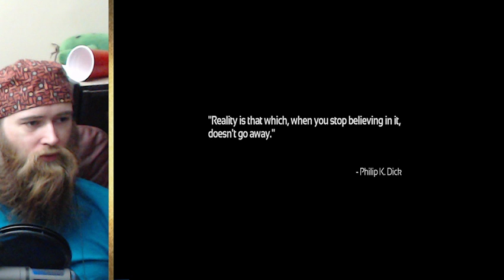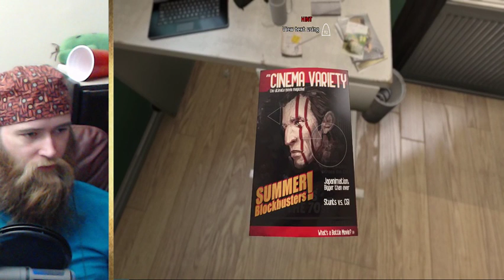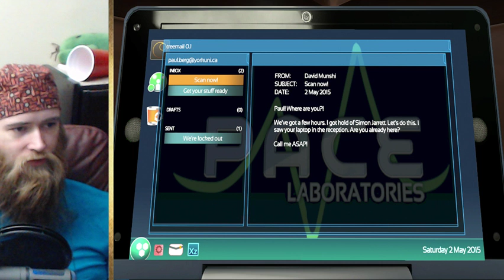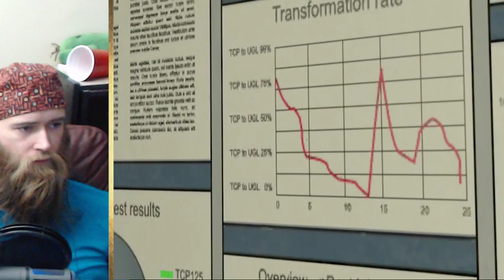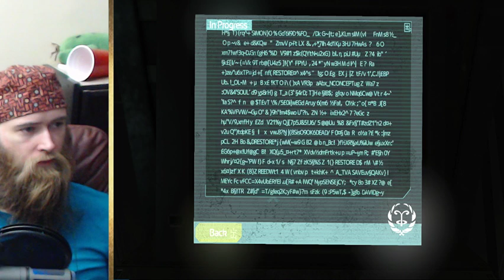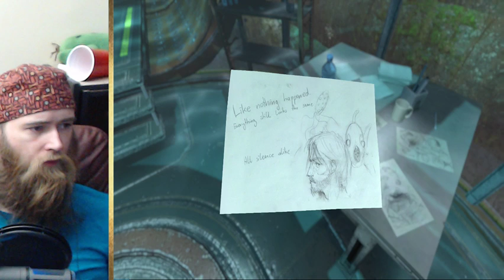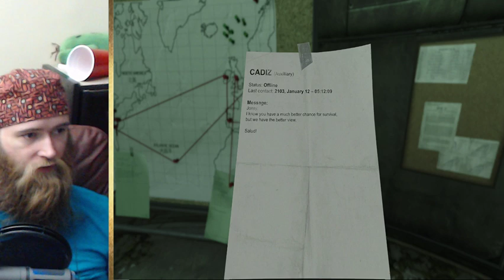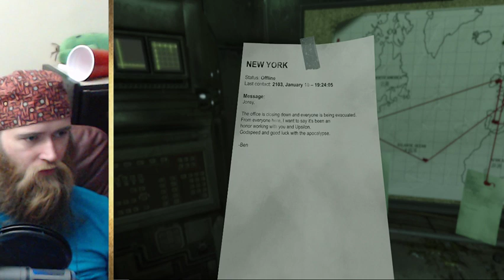SOMA LIVESTREAM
Welcome to the SOMA LIVESTREAM

This month on PS Plus for free is Soma! I know nothing about this game, other than the people who made Amnesia The Dark Descent had a hand in it, so join me for a pants wetting good time!

***CHAT RULES/INFO*** (Updated) 8/02/18

I'm a pretty easy guy to deal with, however don't do anything that jeopardizes the good time that your fellow chat mates are having.

With that out of the way, enjoy your stay and thanks for joining in!

MegaHarv has Merch?! Don't forget the Lard and check out my coffee mug or Speedy's T-Shirt on Teespring!

Word on the street is Youtube Notifications don't work very well. However, Youtube just rolled out a new messaging service! If you want a message from me 15 minutes before I go live, add me to Youtube Messenger at the following link!

1 Month - Lard Tier
2 Months - Lightning Cactus Tier
6 Months - Speedy Tier
1-2 Year Tier - Beard Tier

The above Tier Badges will also be available as emoji! The codes for our Custom Emoji are...

:MegaLard:

:MegaCactus:

:MegaSpeedy:

:MegaBeard:

Any suggestions for Badges or Custome Emoji? Let me know in the chat!

I have Streamlabs OBS functionality! If you wish to donate it can be done through this link...

I started a Discord Server by popular demand, here is the link for those who are interested! I @everyone about 15 minutes before go live!

***THIS ADDRESS IS ONLY VALID UNTIL JANUARY 24, 2019!***

Andrew M Harvey
Saint John NB
E2L0E4

For any business related inquiries, or streaming questions, feel free to shoot me a PM. I'll get back to when I have time to do so